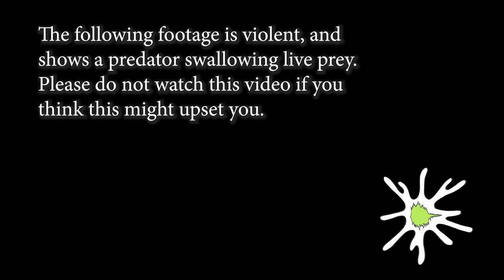Bullfrog’s Fate Sealed by Watersnake Maneuver